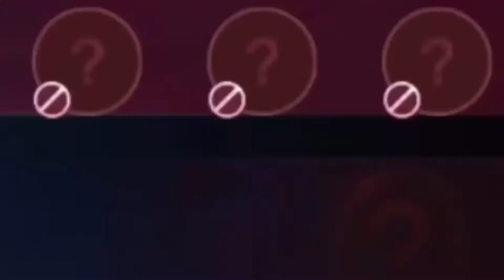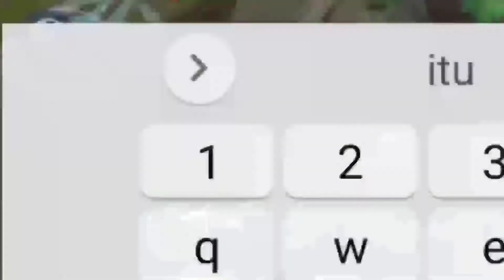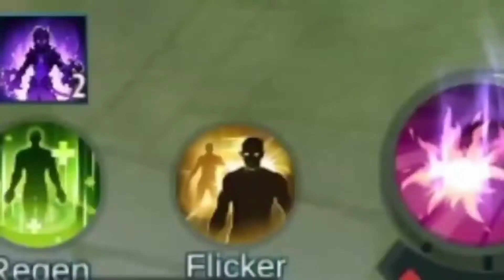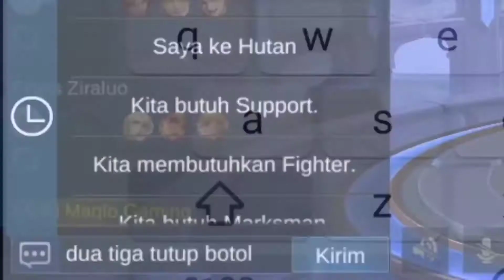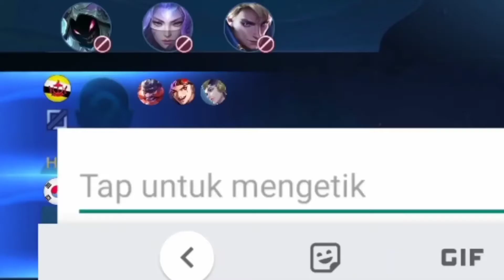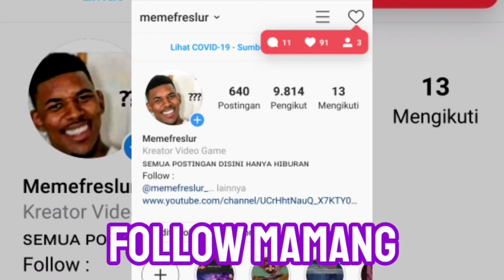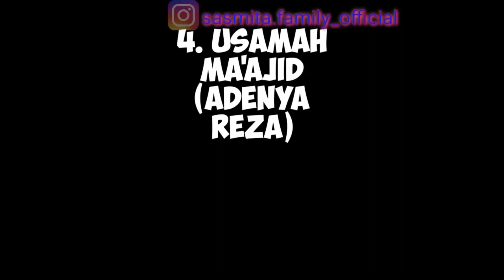DYRROTH.EXE | KERASUKAN MAMANK GAROX - Mobile Legends.exe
DONASI BERAPAPUN AGAR GUA LEBIH SEMANGAT LAGI UPLOAD VIDEONYA

BANG REZA AKAN NGADAIN GIVE AWAY KAOS MOBILE LEGEND DENGAN MOTIF DAN TULISAN YANG KEREN KEREN BANGET PASTINYA BOYY..!!

CARA IKUTAN GIVE AWAY NYA GIMANA? GAMPANG!

*NOTE: TONTON VIDEONYA SAMPAI HABIS DAN KOMENTAR DIMENIT KEBERAPA YANG MENURUT KALIAN MOMENT PALING LUCU.
Lalu ikuti langkah dibawah ini

MAU NONTON VIDEO LAINNYA?